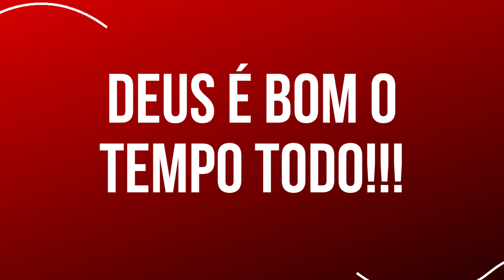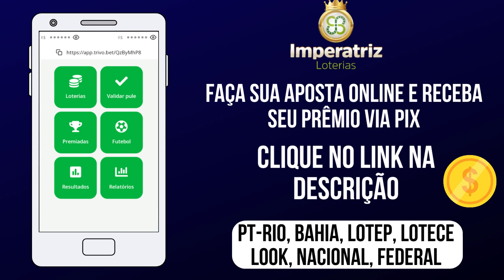Palpite do dia 26/04/2023 - Jogo do bicho